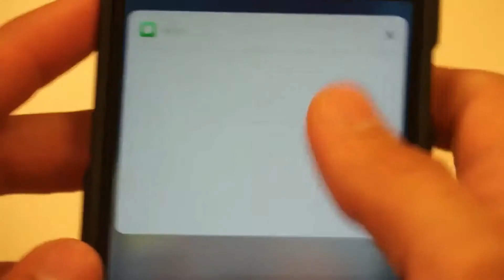1800Flowers.com Parody Commercial - The Mid-Morning, After 10, But Still Just Before Lunch Show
An unwanted brother tries to win his mother over for Mother's Day.

This video was originally uploaded to the Mid-Morning After 10, But Still Just Before Lunch Show YouTube Channel on May 4, 2017